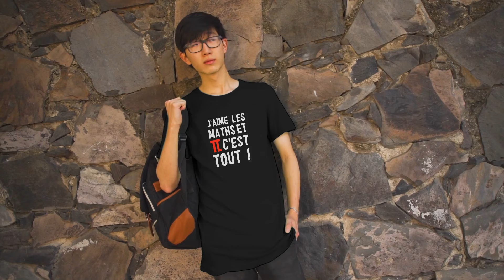J'AIME LES MATHS ET PI C'EST TOUT ! (T-shirt, sweat,...) école, mathématiques, étudiant, science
- Tostadora -15% dès 3 articles avec UNIVERS15 !

- Spreadshirt -15% sur les pulls !